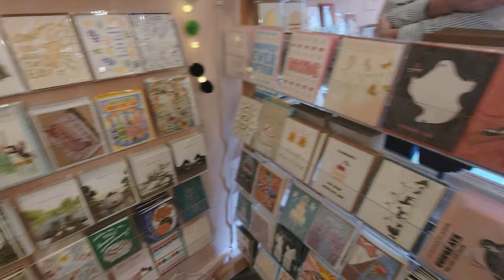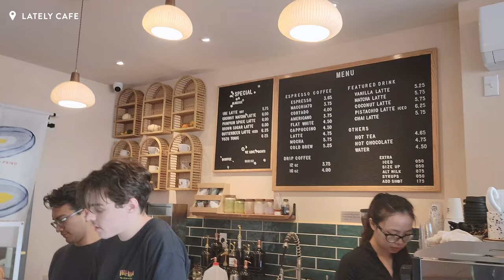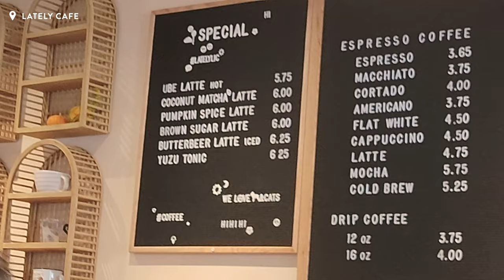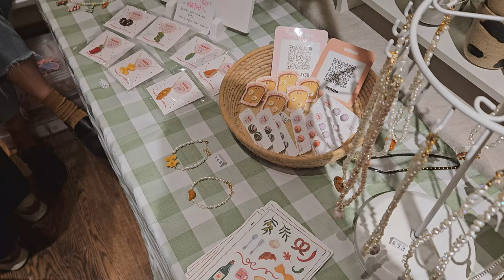LIFE IN NYC AS IT GETS COLDER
10% Ana Luisa use code: HAE__BAE10